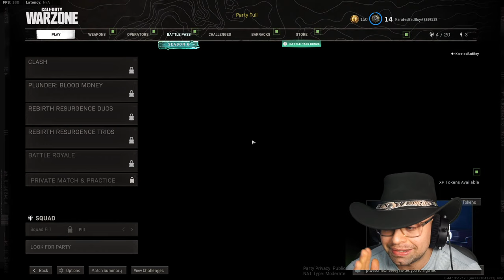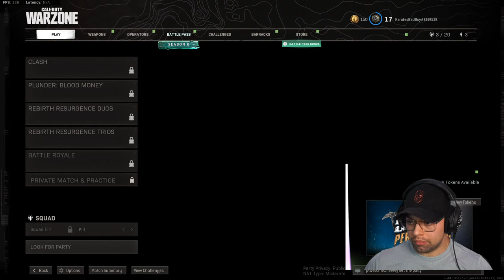Cowboy Plays Warzone with his Gang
That Sheriff ain't gon catch me!